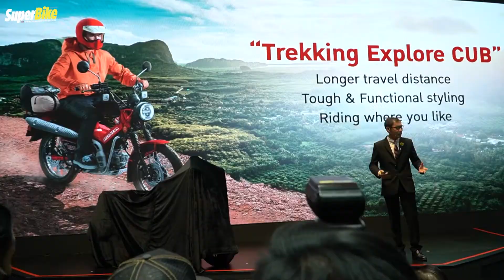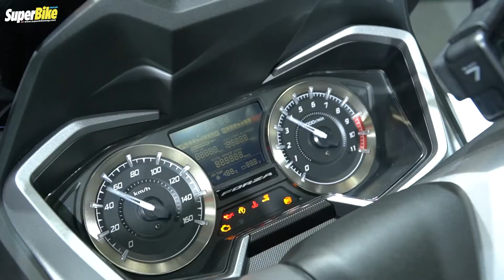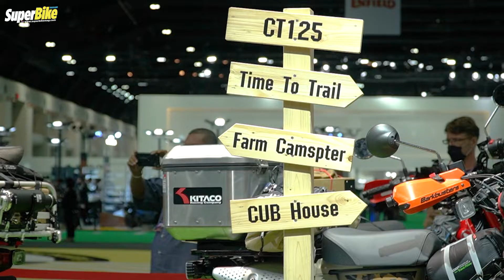HONDA MOTOR SHOW 2020 fullเปิดตัว Forza 350 พร้อมกับ CT125 Special Edition อีก 2 รุ่น ราคาน่าสนใจ.!!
Honda เผยโฉม All New Forza350 พร้อมกับ CT125 Special Edition
เอ.พี. ฮอนด้า ผู้นำวงการรถจักรยานยนต์ไทย เดินเกมรุกสร้างความคึกคักอีกครั้ง ด้วยการเปิดตัวรถใหม่ล่าสุดถึงสองรุ่น ในงาน Motor Show โดย Honda เผยโฉม All New Forza350 พร้อมกับ CT125 Special Edition พร้อมนำเสนอโปรโมชั่นพิเศษมากมายเฉพาะภายในงาน ตั้งแต่วันนี้จนถึง 26 กรกฏาคมนี้...

อ่านบทความ รีวิวเพิ่มเติม

ฝากติดตามเว็ปไซส์ ข้อมูลข่าวสาร